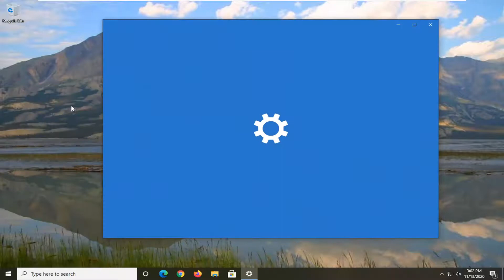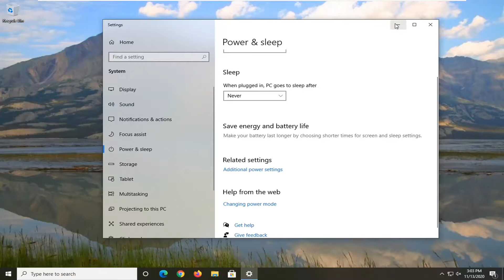How to Fix the Battery Level Indicator Missing or Grayed Out in Windows 10/11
If you can’t see a battery icon on Windows 10's taskbar, it may be hidden or disabled. The icon should appear in Windows' system tray area, next to the time and date. If the battery icon is missing in Windows 10, try these methods to restore it.

Laptop users have the advantage of taking their computer anywhere. However, this doesn’t last forever, depending on the battery of your device. Most people can tell the state of their battery from a quick glance, however, some Windows 10 laptop users noticed that the battery icon is missing.

Issues addressed in this tutorial:
battery missing from taskbar windows 10
battery missing from taskbar
battery missing from device manager
battery missing windows 10
missing battery icon windows 10
battery icon missing windows 11
battery icon missing in dell laptop
battery icon missing from taskbar windows 10
battery icon missing windows 10
battery icon missing windows 10 hp laptop
battery percentage missing on windows 10
battery slider missing windows 10
battery sign missing windows 10
battery icon missing in taskbar windows 10
battery icon missing windows 10 dell laptop

If you’re on a laptop computer, the battery icon is an essential tool. It helps you monitor the battery levels and keep an eye on power consumption. However, the icon might sometimes turn gray and become inactive.